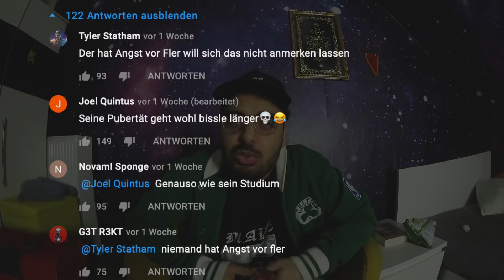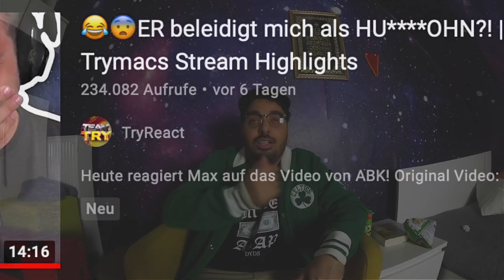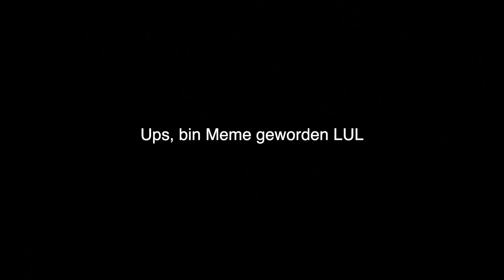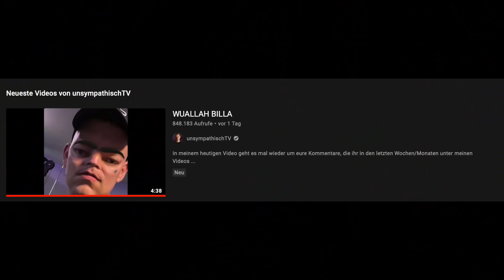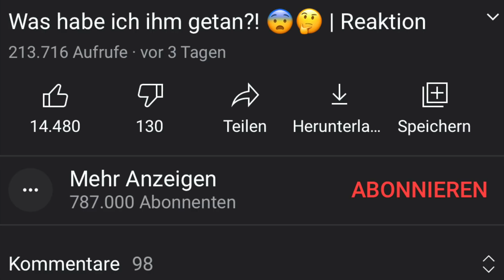Trymacs ich werde jetzt auch ein meme 🇧🇷